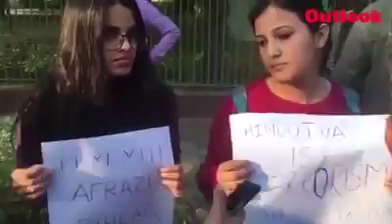हिंदुओं के खिलाफ दुष्प्रचार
Finally Hindus started to speak. Watch
Leftists stage a protest at Connaught Place, Delhi, by writing "Hindutva Is Terrorism".
A young man confronts them & calls the police. All communal posters taken down.

Respect for whoever this gentleman is.
every Hindu must learn from this guy.!! 🙏